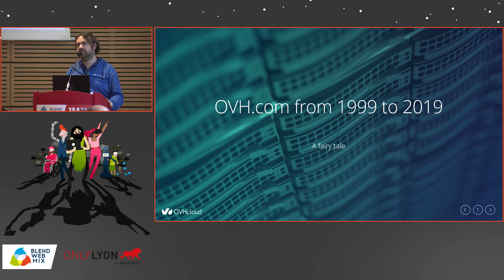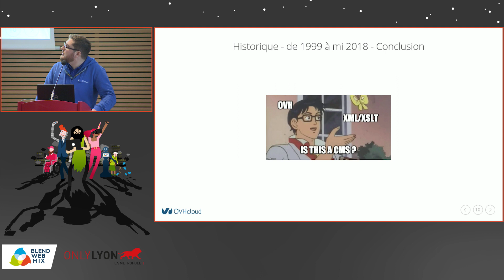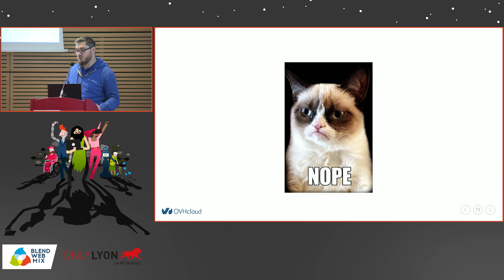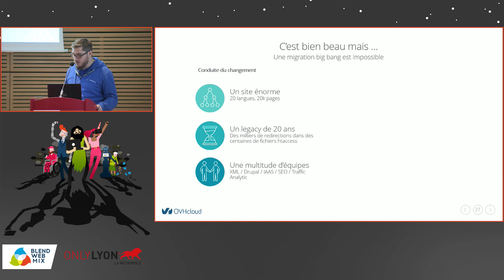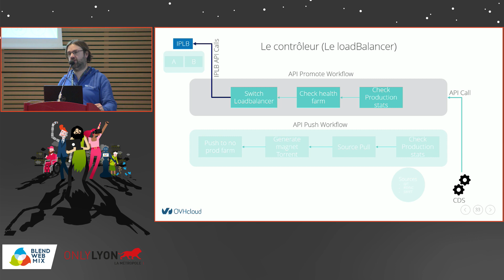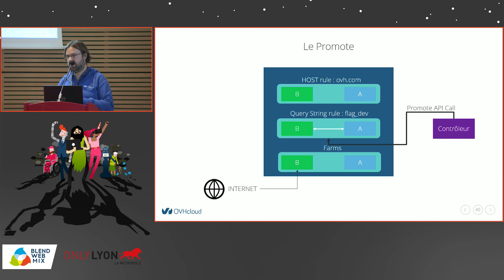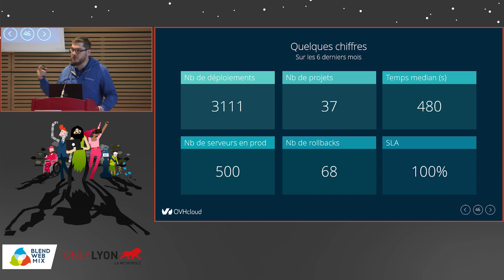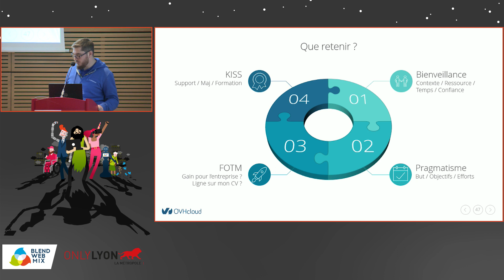"OVH.com de 1999 à 2019" - Flavien Chantelot & Aurélien Damien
"OVH.com est un site institutionnel de 20 000 pages en plus de 20 langues. Il répond à 2,5M de clients mensuellement et est très régulièrement soumis à différents types d'attaques. En 2018, une refonte complète du site est enclenchée, les objectifs sont clairs: intégrité, résilience, disponibilité et scalabilité; mais comment y répondre ?"